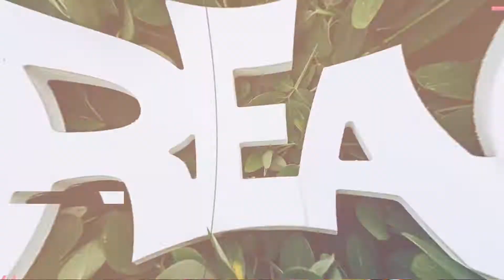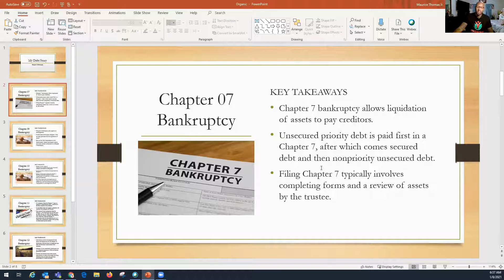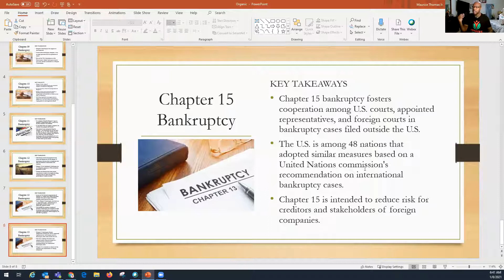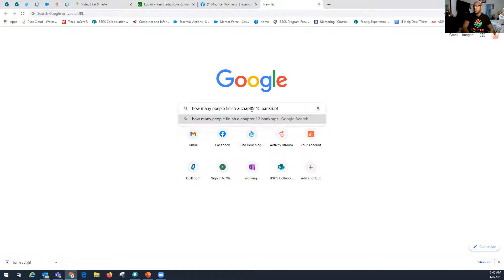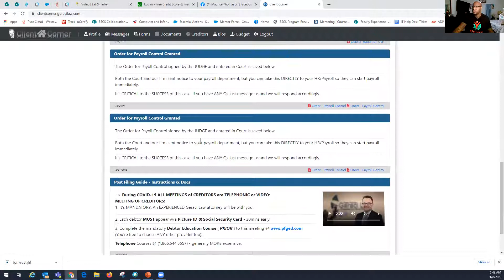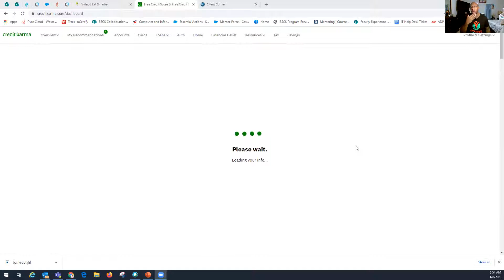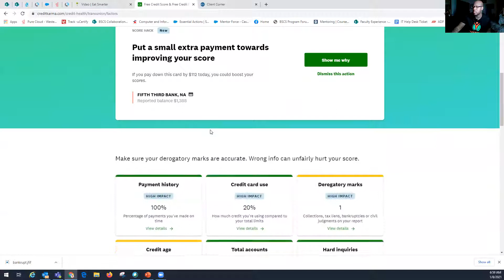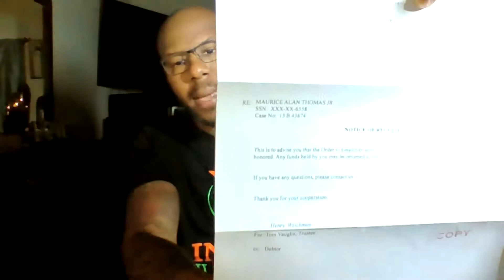Chapter 13 Bankruptcy| My Debt Story| Inspire II Cultivate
In today's video, I discuss my debt story per Chapter 13 Bankruptcy. As part of the financial reorganization of Chapter 13, a debtor must submit and follow through with a plan to repay outstanding creditors within three to five years. With a Chapter 13 bankruptcy, also known as a "wage earner's plan," individuals pay an agreed-upon monthly amount to an appointed, impartial trustee.

The goal is that you are always improving and building a better life for yourself and your family. By investing in yourself first, you can see an impact on your finances, career, hobbies, and just overall happiness.

Inspire II Cultivate makes content that strives to change the lives of individuals, families & communities in meaningful and positive ways. From success stories to financial literacy. You'll find something to entertain you and something more to peak your curiosity.

Education is the surest path to opportunity - Learn, Practice, Perform & Grow!

.: MORE ABOUT INSPIRE II CULTIVATE:.
Inspire II Cultivate engage youth and adults services in a variety of educational and social activities appropriate to their interests, needs, and abilities which promotes positive and healthy persons, families, and communities.
I don't inspire to make a living - I inspire to make a difference! Aspire to inspire before you expire!

Onward & Upward,

Maurice Jr.

**Get Inspired and Live Authentically!**